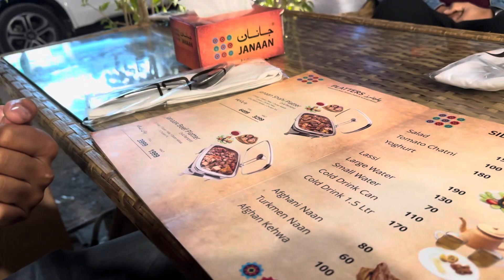Celebrating New Year 2024 |Fireworks hua He nhi 🥹|happynewyear islamabad #2024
As we bid farewell to 2023 and embrace the dawn of 2024, let's renew our commitment to serving humanity, uplifting those in need, and being beacons of hope for the communities we touch. Together, we can continue making a difference.

Celebrating New Year 2024 |Fireworks hua He nhi 🥹